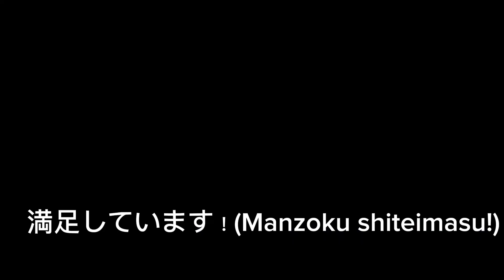遊び好きなネコ、ムルツィクの物語！ (Yūki zuki na neko, murutsiku no monogatari!)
遊び好きなネコ、ムルツィクの物語！ (Yūki zuki na neko, murutsiku no monogatari!) ムルツィクは、陽気で遊び心のある猫であり、常に新しい冒険を求めています。彼はエネルギッシュで、ジャンプしたり走ったりしておもちゃを捕まえます。彼の終わりのない好奇心のおかげで、ムルツィクは隠れたおもちゃや仕掛けを探し求めて部屋中を探検します。彼はマスターオブカムフラージュであり、静かな隣人を驚かせるために思いがけない場所から飛び出すことができます。しかし、その遊び心のある性格にもかかわらず、ムルツィクは非常に愛情深く、お気に入りの飼い主の膝の上で寝ることが大好きで、その柔らかくてふわふわした一面を見せてくれます。ムルツィクを知っている人々は、彼のおかげで決して退屈しません。彼は常に楽しさと忘れられない遊びの瞬間を提供してくれます○ ペット (ぺっと) おかしい猫 (おかしいねこ) 猫 (こねこ)